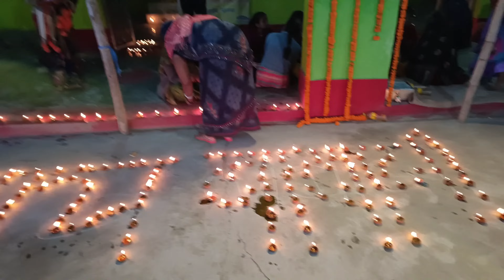बाबा लक्ष्मीनाथ गोसाई जयन्ती || Autowala 96th Vlog || Singhji Autowale # bhakti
बाबा लक्ष्मीनाथ गोसाई जयन्ती || Autowala 96th Vlog || Singhji Autowale # bhakti lakshmi nath gosai pasarma baba kuti bhagwan vlog bhakti vlog vlogging vlogger vlogvideo jay baba ji